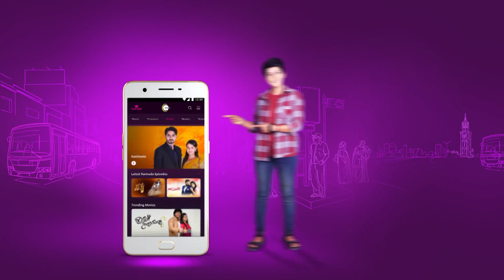Ep - 122 | Kalyanamasthu | Zee Kannada | Best Scene | Watch Full Episode on Zee5-Link in Description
Kannada Serial Drama Kalyanamasthu Description:
Identical twins Ganga and Nithya are separated at birth but reunite laterClick Here to Subscribe Channel Nithya deceitfully gets Ganga married Madhu, the man Nithya lovesClick Here to Subscribe Channel What is her motive behind this?